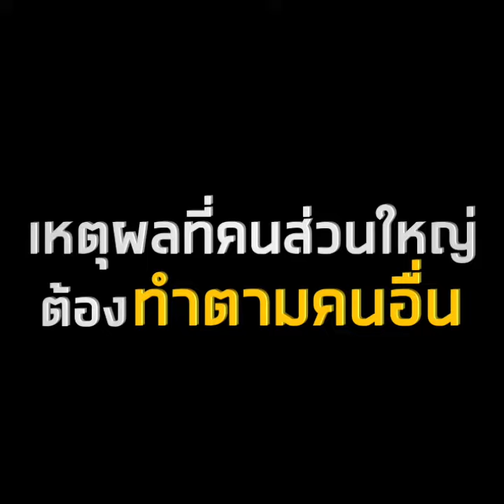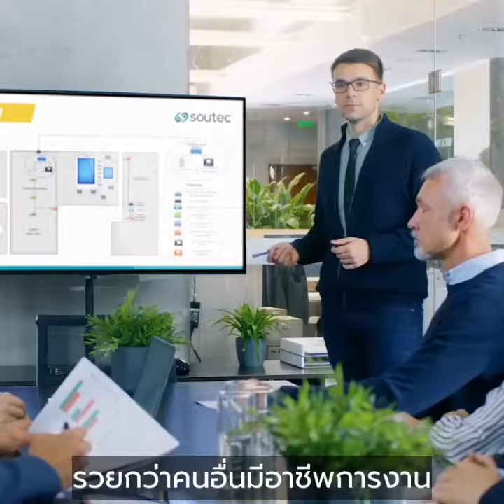เหตุผลที่คนส่วนใหญ่ต้องทำตามคนอื่น